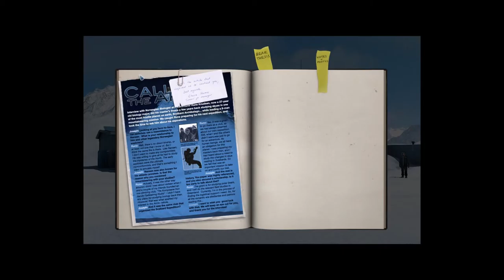Adamu Plays: Alpha Polaris - Episode 3 - Syringe Pole!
I take a turn at Alpha Polaris: A Horror Adventure Game, a point-and-click game set in the Arctic wilderness of Greenland! Alpha Polaris is an old-school adventure game focusing on slow-burning character driven horror and environmental themes. It draws inspiration from such sources as Inuit legends and Cthulhu mythos!
Developed by Turmoil Games.
Released on Steam October 22, 2015.